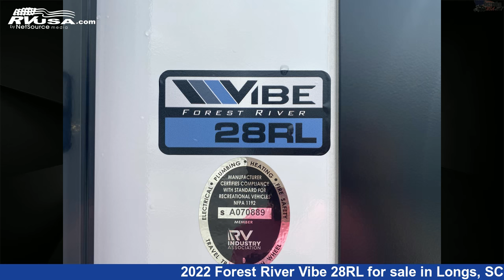Amazing 2022 Forest River Vibe Travel Trailer RV For Sale in Longs, SC | RVUSA.com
This 2022 Forest River Vibe 28RL is a Travel Trailer RV. It is located in Longs, SC 29568 and is offered for sale by Recreation USA. This New Forest River Is 34' 3" in length and features 2 slideouts, sleeps 6, Stove Top Burner, Oven, External Shower, Smoke Detector, Skylight, Microwave, Spare Tire Kit, Slideout, Air Conditioning, CO Detector, and 40 gal fresh water capacity. The floorplan layout of this Travel Trailer features Couples Coach, Front Bedroom, Rear Living Area.The unloaded weight of this 2022 Forest River Vibe 28RL is 6928 lbs.